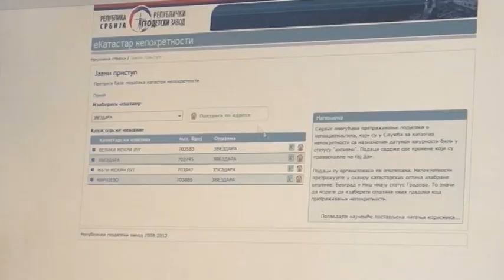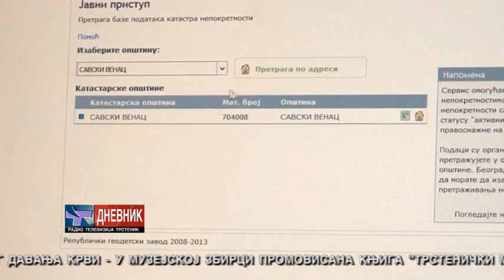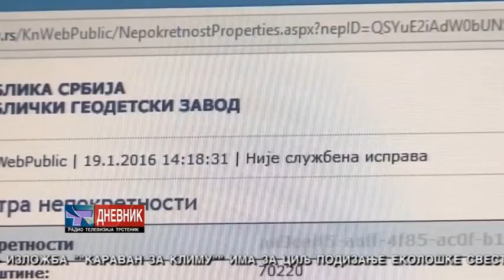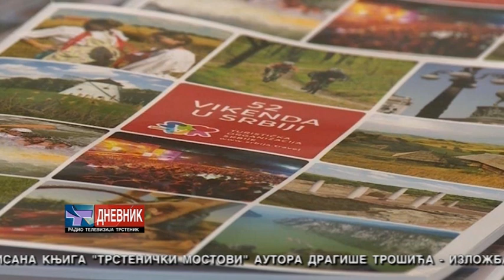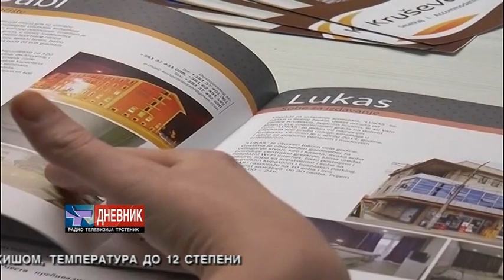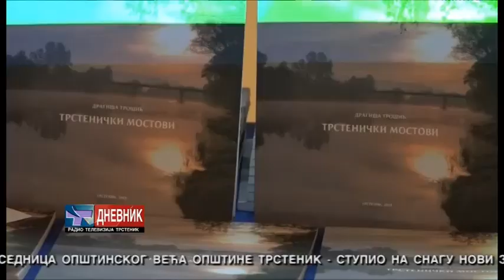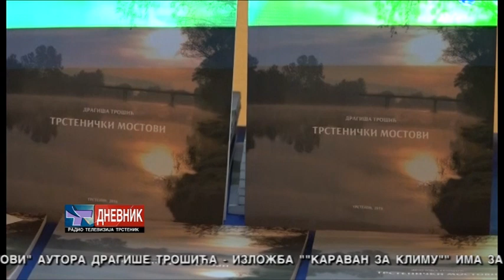DNEVNIK 20 02 2020